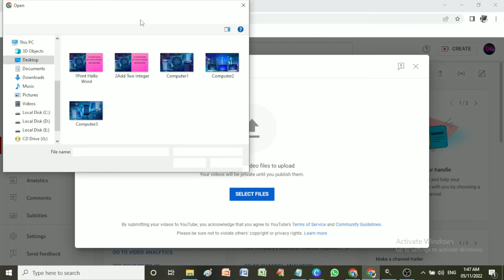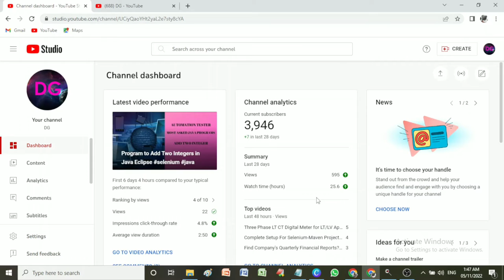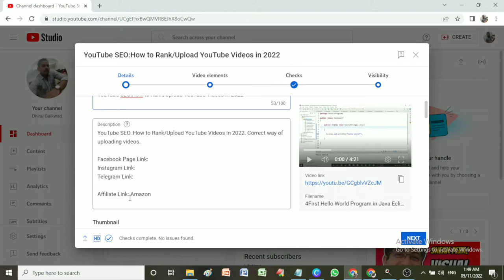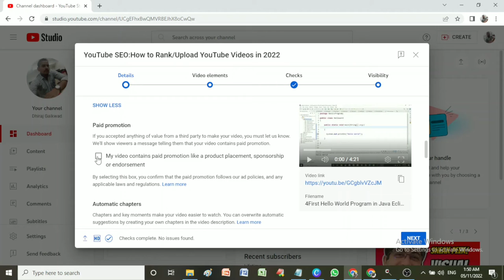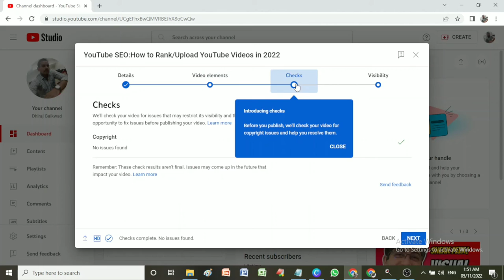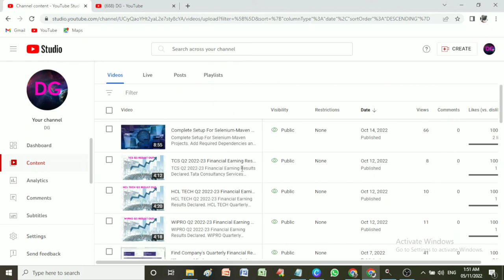How to Rank/Upload YouTube Videos in 2022/ YouTube SEO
YouTube SEO. How to Rank/Upload YouTube Videos in 2022. Correct way to upload videos.